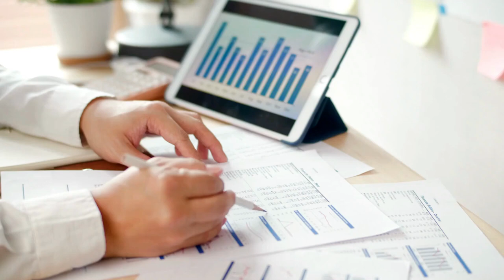Top 10 things to do in Osaka japan 2023 - Travel Guide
Get ready to uncover the most captivating experiences in Osaka, Japan! 🇯🇵 Explore the top 10 must-do activities in this vibrant city, from visiting the iconic Osaka Castle and immersing yourself in science at the Osaka Science Museum, to indulging in the bustling nightlife of Dotonbori and enjoying the thrills at Universal Studios Japan. Need relaxation? Spa World's hot springs await! 🌊 For foodies, Kuromon Market is a culinary paradise, and the Osaka Aquarium Kaiyukan boasts marine wonders. Delve into history at Shitennoji Temple, catch panoramic views from the Hep Five Ferris Wheel, and experience the unique art of Bunraku puppet theater. Osaka's charm and energy are waiting to amaze you. Don't miss out! 🌆

Timestamps:

0:00 - Intro
0:27 - Osaka Castle
1:10 - Osaka Science Museum
1:47 - Dotonbori
2:39 - Universal Studios Japan
3:22 - Spa World
3:58- Kuromon Market
4:36 - Osaka Aquarium Kaiyukan
5:15 - Shitennoji Temple
5:50- the Hep Five Ferris Wheel
6:17- Bunraku Performance
6:54- Outro